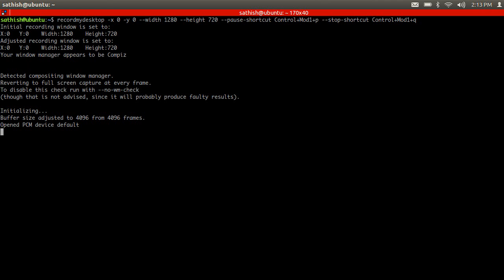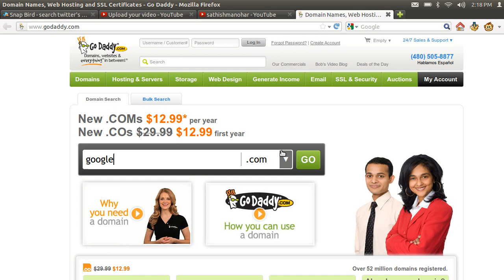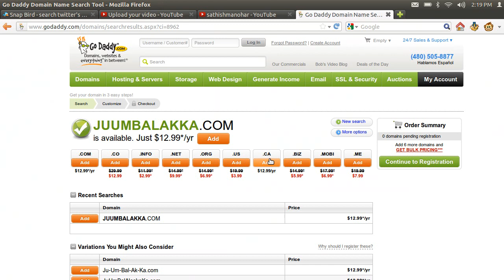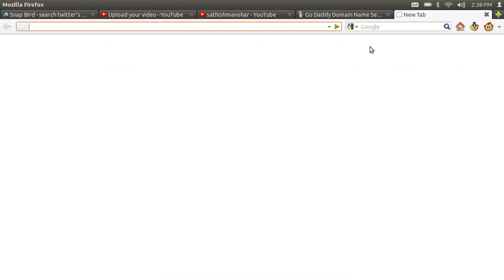internet philosophy - Tamil Tutorial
இந்த வீடியோ-வில் இன்டர்நெட்-ன் முக்கிய தத்துவங்களை பற்றி பார்ப்போம்..